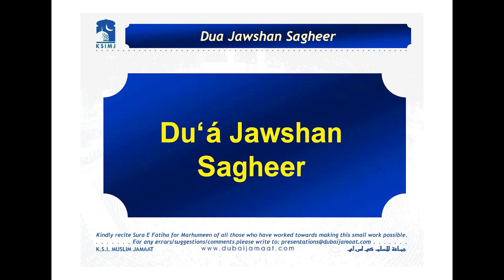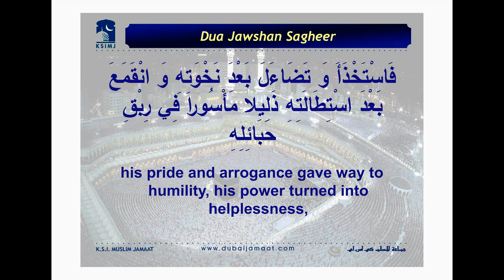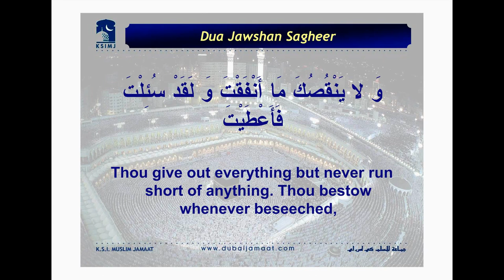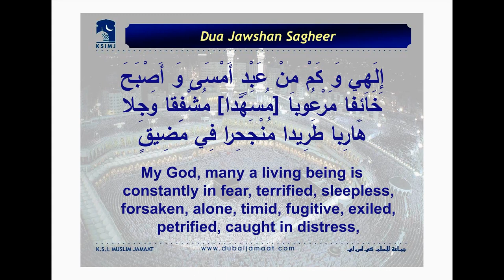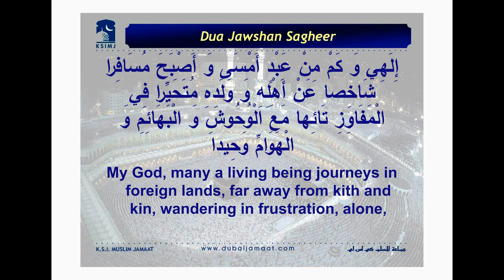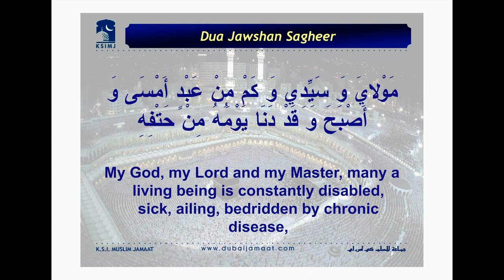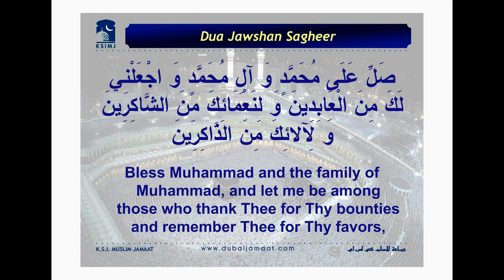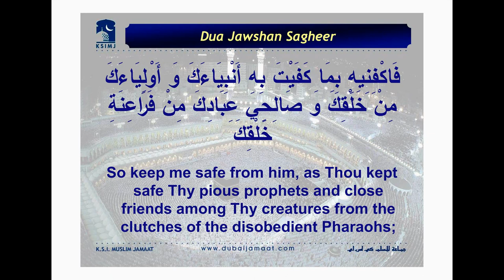Dua Jawshan Sagheer - recited by Murtaza Bandali